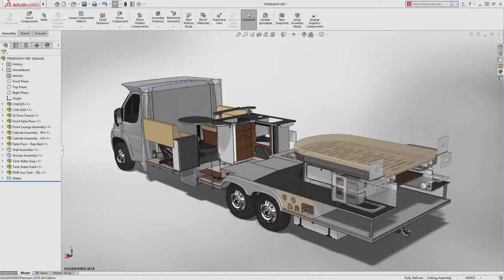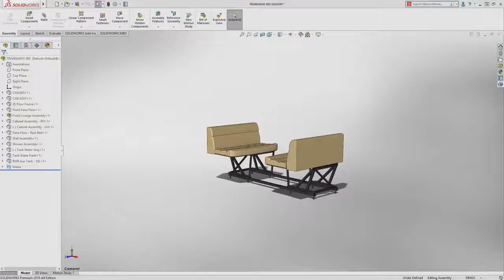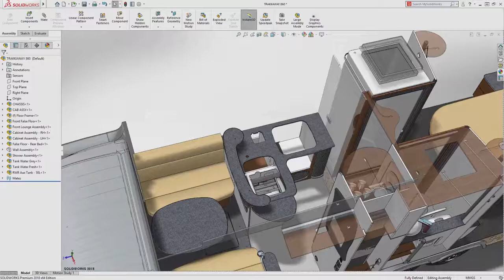SOLIDWORKS 2018: Overview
SOLIDWORKS 2018 Overview. Streamline the way you create, validate, manage, manufacture and inspect your products with the latest release of SOLIDWORKS 2018.